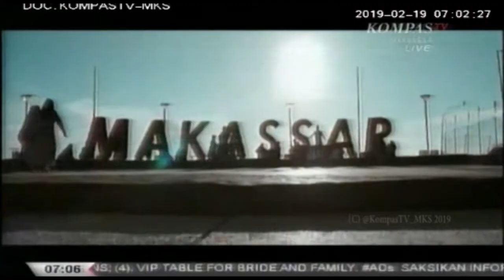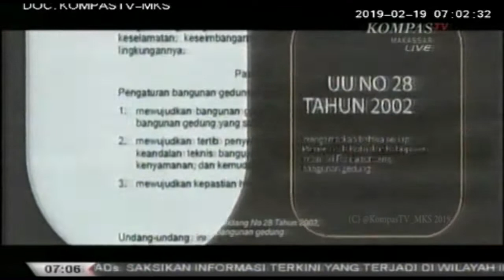PERDA TATA RUANG DAN BANGUNAN DI KOTA MAKASSAR